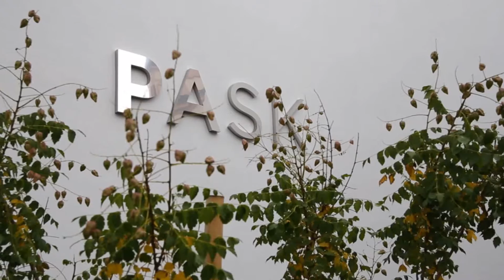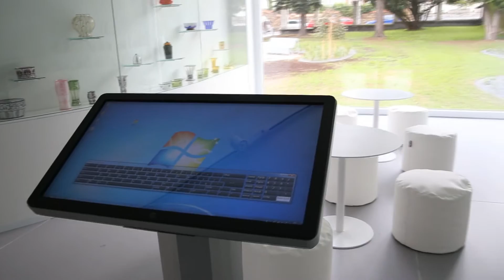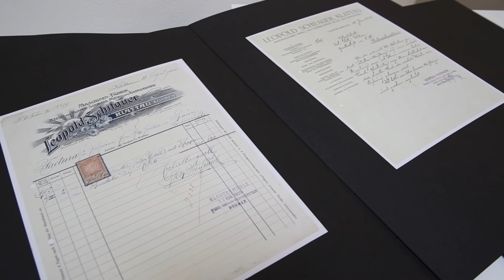Pavilon skla Klatovy - PASK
Slavnostní otevření expozice